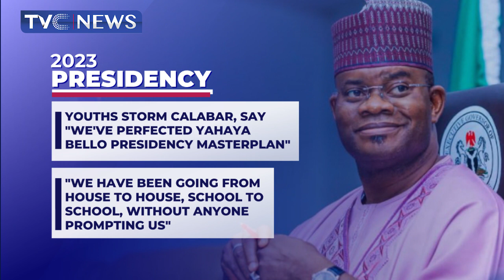(VIDEO) Thousands Of Youths Storm Calabar, Declare Support For Yahaya Bello Presidential Ambition